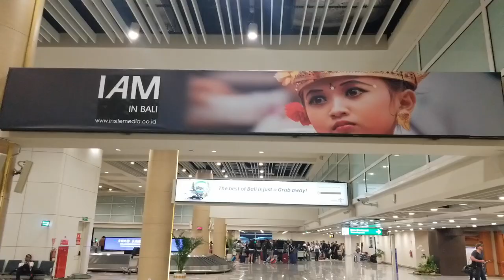Goodbye Penang Month 3 Meetups, Playdates & Big Slides with KIDS 2019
Hey! We are moving along. Here's the last video from Penang, Malaysia. It's our 3rd month on the island filled with lots of fun with friends. We had some meetups with new friends and got together our last couple of times with our fave Penang peeps. We finally decided to go for it with Bali. We were concerned because we were hearing it's not as cheap as it used to be and wifi isn't always the greatest. We were hoping it wouldn't be another India situation where we weren't able to work and money was only going out. Can't wait to explore Bali and to have you all along for the adventure!

________BUSINESS INQUIRIES/COLABS_______